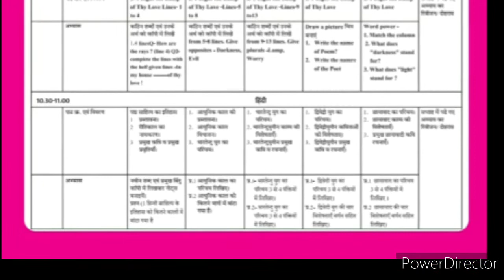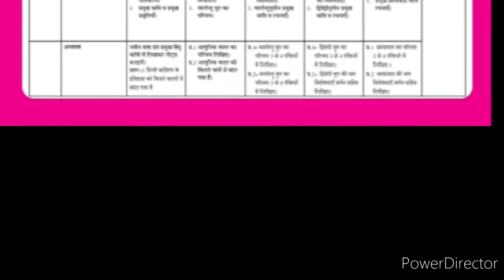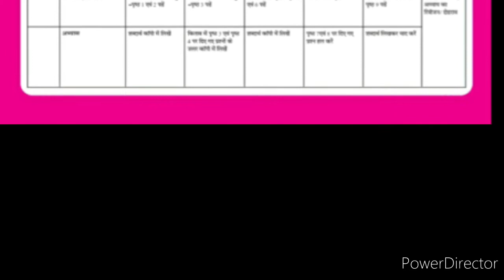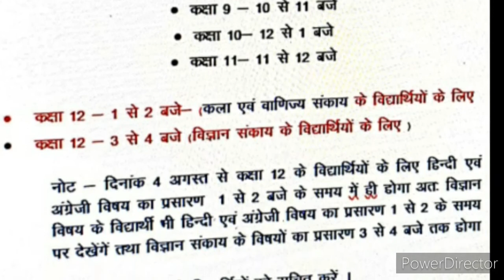हमारा घर हमारा विद्यालय सप्ताहिक समय सारणी एवं चैनलों की जानकारी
इस वीडियो में हमारे घर हमारे विद्यालय के अंतर्गत सप्ताहिक समय सारणी एवं चैनलों की जानकारी का पोस्टर है सभी छात्र देखें और चैनल को नोट करें